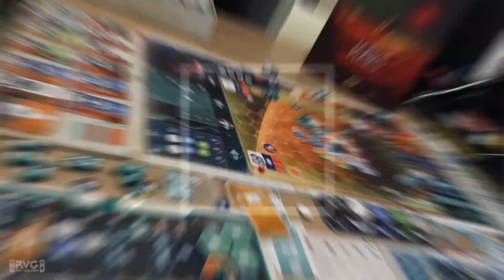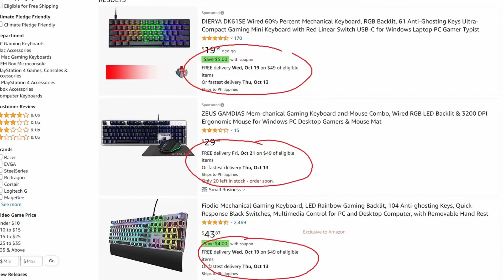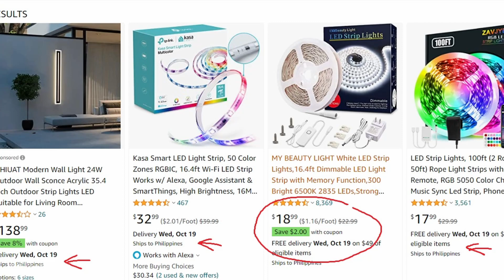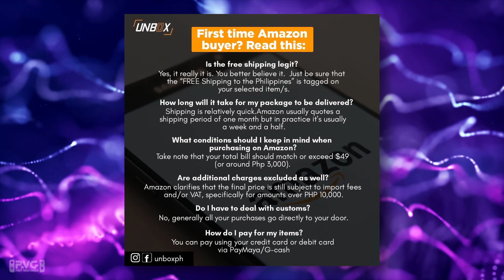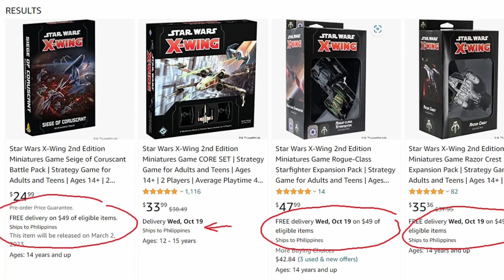News / Opinion: Amazon.Com Free Delivery to the Philippines (English/Tagalog)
Amazon is now focusing on the Philippine market. Now offering FREE delivery on certain items.

Featured Site:
Amazon.Com

Featured Image:
UnboxPH

Effects Used For Davinci Resolve:
 - VideoEditorStudio
 - MotionVFX
 - MrAlexTech

Recorded on:
 - Acer Nitro 5 AN515-42-R9G7
 - OBS - Open Broadcasting Software

Other equipment:
 - Corsair HS32 Stereo
 - Logitech Rockband USB Microphone

Computer used for Video Editing:
 - 32GB RAM
 - AMD Radeon RX560X 4GB